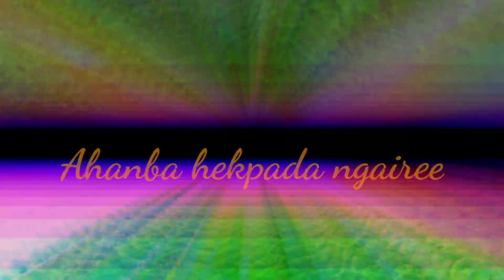cucumber farming in Eshikha....